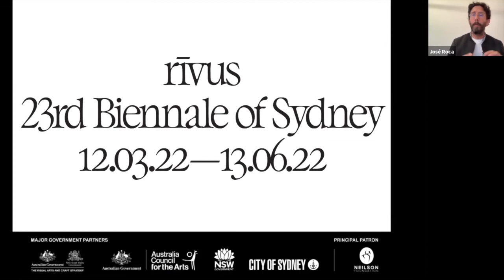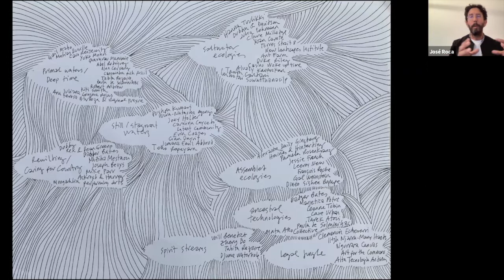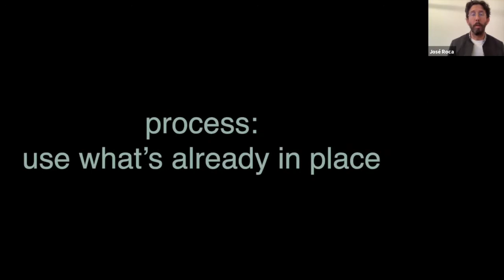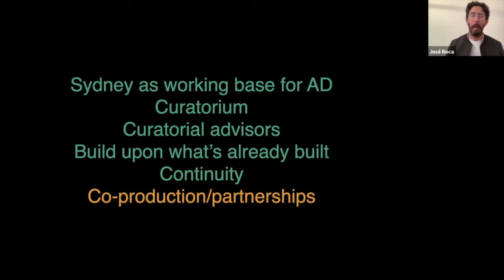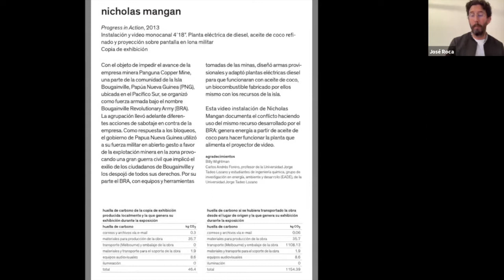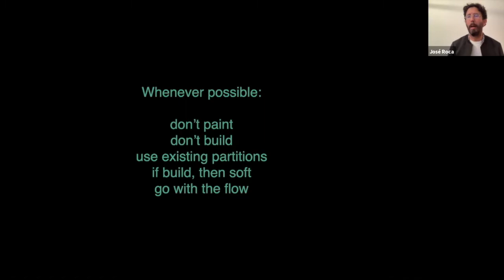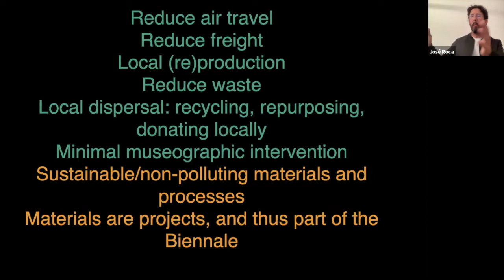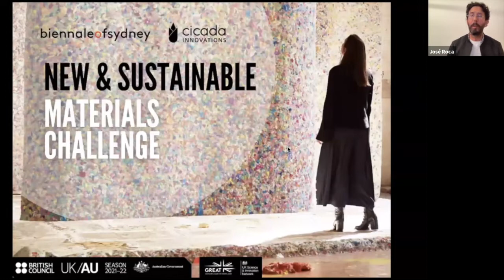Getting creative on climate action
How are arts and cultural institutions taking action on climate change? Arts and cultural institutions have a vital role to play in solving the defining issue of our age. Not by merely adjusting their own practices to operate in a more environmentally conscious manner, but as a medium that can send powerful messages about climate change and sustainability, that can inspire social and cultural change.

At the launch webinar José Roca (right), Artistic Director of 23rd Biennale of Sydney, Graciela Melitsko Thornton from Julie’s Bicycle, and Sally-Ann Williams, CEO of Cicada Innovations, discussed how arts and culture are taking action on the climate.

00:00 Introduction
7:12 How the Biennale of Sydney is improving practices
13:46 How has the conversation changed?
21:10 Emerging innovations we should be adopting
27.00 What first steps can art institutions take?
30:52 What science innovations would you like to see?
41:34 Carbon neutral exhibitions